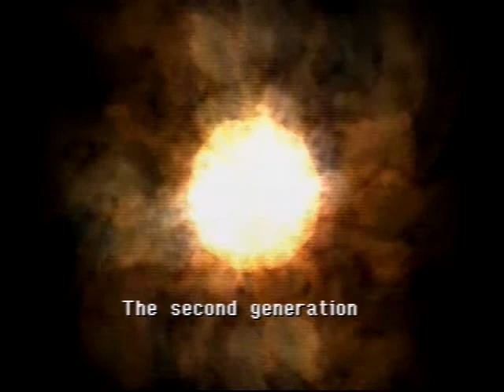Let's Play Legend of the Dragoon Final Boss Runs Part 39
Dart, Kongol, Miranda